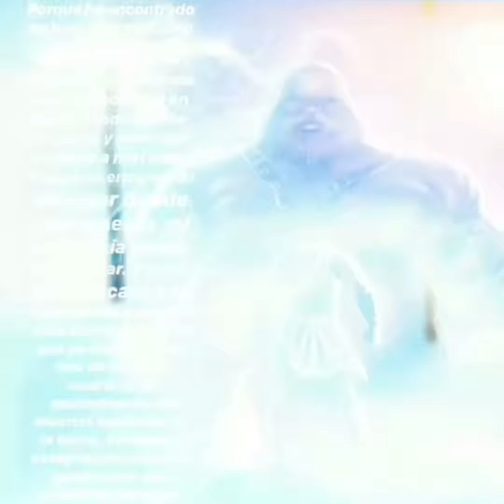AMAZING BODY TRANSFORMATION 3 MONTHS (Motivación) Phillippe Van Dyk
Mi transformación de 3 meses.
Nada es Imposible

Pesaba 120 kg dos años sin entrenar!
Y decide volver a intentarlo.
Como siempre nadie creyó en mi!
Con mis hechos sacrificio disciplina y dedicación que todo es  posible.
He visto tantos vídeos de transformaciones y quise hacerlo con el objetivo de motivar.

Hacia hora y media de bicicleta por las mañanas al levantarme y Ona hora de bicicleta antes de dormirme.
Al principio eran 20-30 min en mi mejor momento 4 horas al día de bicicleta.
Entrenaba en primer mes fuerza. Empece en mi trailer a entrenar. Cuando ya no había más peso empecé ir al gym.
Ya ahí fue entrenando cada músculo dos veces a la semana.
La primera parte de la semana entrenaba fuerza y la segunda parte de la semana entrenaba muchas repeticiones y series.
Si tienes alguna duda  puedes preguntarme.
prince Nicaragua Phillippe Van Dyk
Facebook página
Phillippe Van Dyk Motivación
Grupo de facebook
EL DIARIO DE UN GUERRERO
MOTIVACIÓN ESPIRITUAL

Nunca es tarde para empezar.
En el código del GUERRERO:
Cuando el cuerpo dice BASTA!
Tu Espíritu dice NUNCA!
Ánimos Guerreros.
Todo lo puedo en Cristo que me fortalece!
Filipenses 4:13